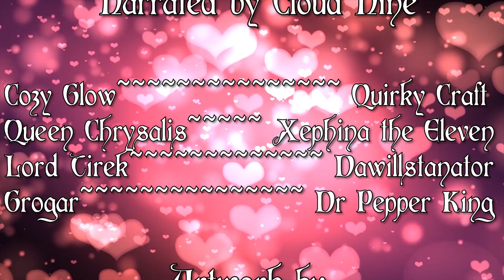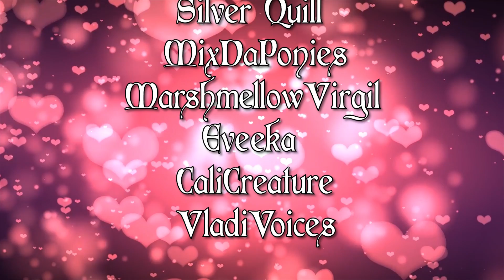"Worse Way to be Bad" PART 1 [MLP Fanfic Reading] (romance/comedy/slice-of-life) {April Fool’s 2022}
Summary:
While trying to create a potion to come in handy during their defeat of Twilight Sparkle and her friends, Cozy Glow accidentally makes a love potion. Then it explodes. Her allies Tirek and Chrysalis get caught in the midst of the spell’s smoke and the effects are... less than desirable.
Not only have they fallen hard for each other, but started to call Cozy their daughter. And she’s hating every second of it.

This wasn’t what Cozy wanted at all.

Cast (in order of appearance):

Narrator: Cloud 9

SPECIAL THANKS TO MY ARTISTS (in order of appearance):

Cloud 9

LOL~xxx